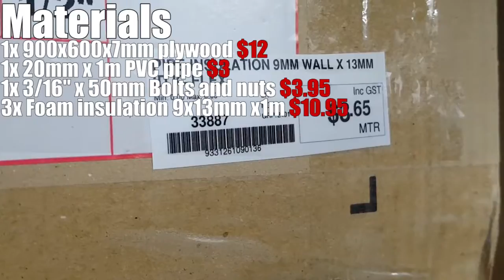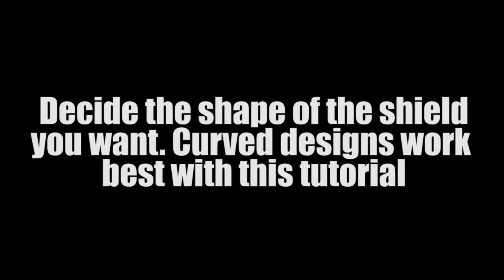How to Make a LARP Shield | Part 1 of 2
Part 1 of a basic tutorial on how to make a curved edge shield for Live Action Role Play (LARP)!

Every LARP group will have different standards that are to be met with equipment used during their events, be sure to know what these standards are before building your shield.